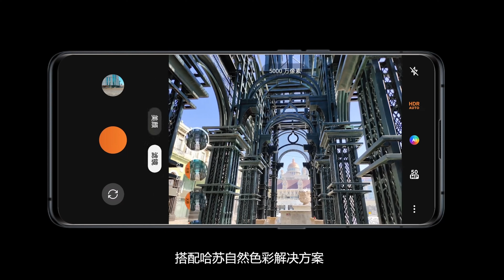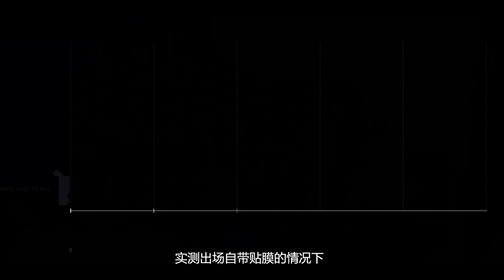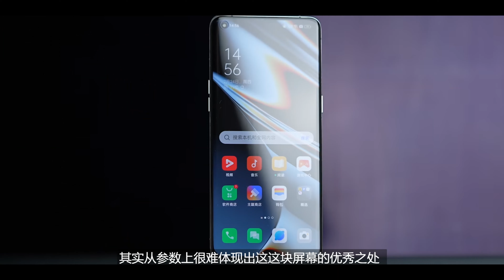Oppo Find X5 & Oppo Find X5 Pro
Newly launched Oppo Find X5